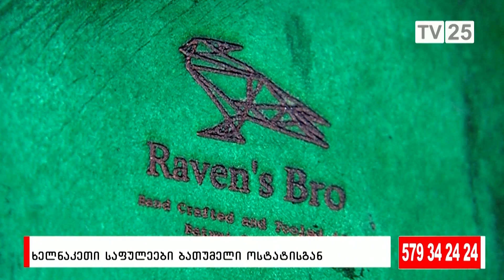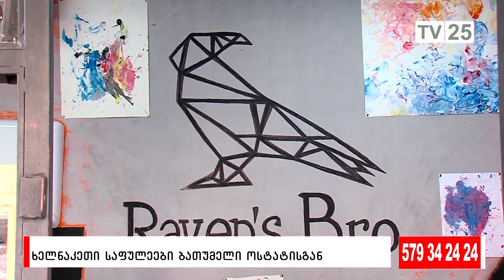ხელნაკეთი საფულეები ბათუმელი ოსტატისგან